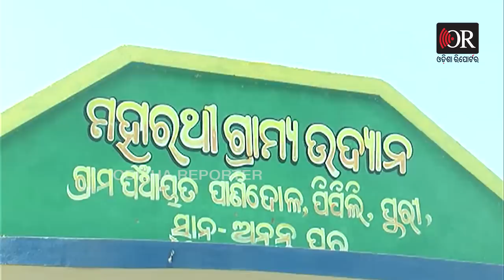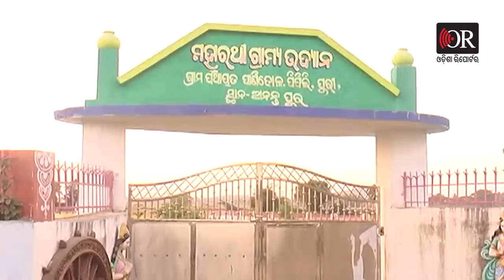ସରିଗଲା ରାଜନୀତି ଦେଖୁଛନ୍ତି ମହାରଥୀ | Odisha Reporter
ପ୍ରଦୀପ ମହାରଥୀ  ମାଟି ମାଆ ଟେକ ରଖିବା ପାଇଁ ସେ ଅନେକ ସଂଘର୍ଷ କରିଛନ୍ତି। ହେଲେ ଆଜି ପଞ୍ଚଭୂତରେ ଲୀନ ହୋଇ ମାଟି ମିଶିଯାଇଛନ୍ତି । ସମସ୍ତଙ୍କ ହୃଦୟରେ ରହିଯାଇଥିବା ଏହି ନେତାଙ୍କୁ ଆଜି ତାଙ୍କ ମାଟିରେ ହିଁ ଦିଆଯାଇଛି କବର। ଦେଖନ୍ତୁ ଏହି ପ୍ରତିମୂର୍ତ୍ତିଟିକୁ। ଦିନେ ତାଙ୍କ ତୁଣ୍ଡରୁ ଯାହା ବାହାରୁଥିଲା ତାକୁ ଶୁଣିବା ବା ପାଇଁ ବହୁତ ଲୋକ ଚାହିଁ ବସୁଥିଲେ। ହେଲେ ଆଜି ନିର୍ଜୀବ ହୋଇ ଛିଡା ହୋଇଥିବା ମୂର୍ତ୍ତିଟି କିଛି କିହିପାରୁନି। ଏଥିପାଇଁ ପାଇଁ ବୋଧେ ତାଙ୍କୁ ହତାଦାର କରାଯାଉଛି ।